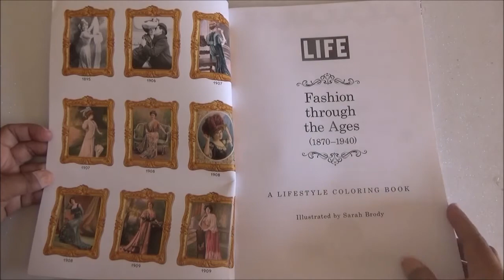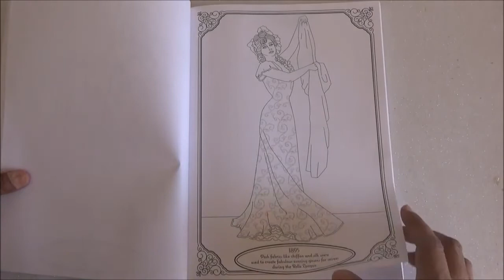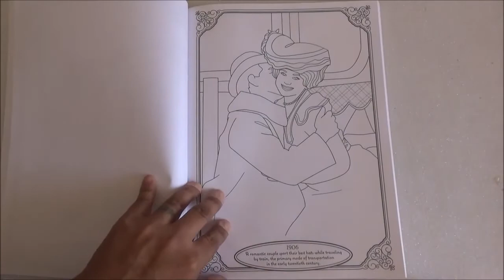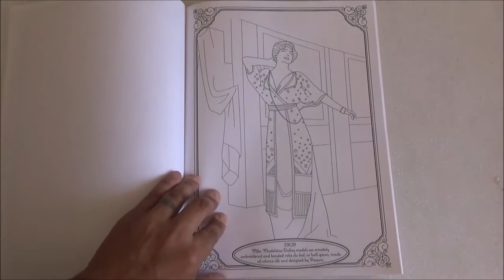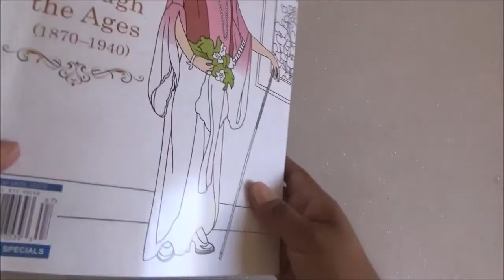A LifeStyle - Coloring Book Flip through